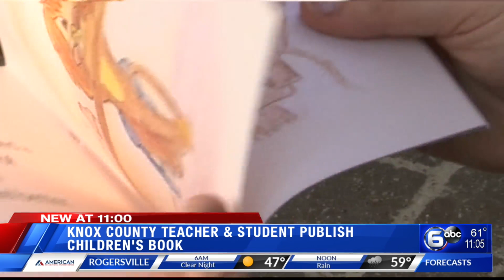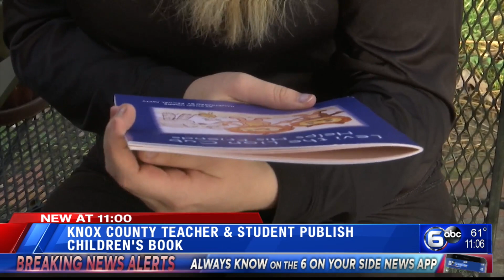Knox County teacher & student publish children's book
WATE 11 p.m. news